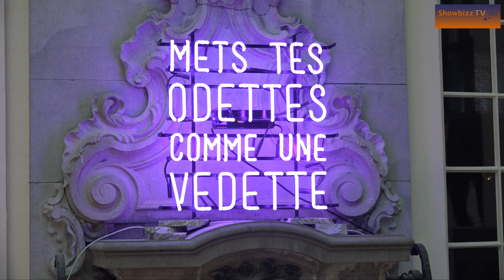Eline De Munck gaat internationaal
Eline De Munck stelde afgelopen donderdag haar vijfde collectie van Odette Lunettes voor. En ook nu weer heeft zij een pop-up aan de Meir 85 in Antwerpen geopend én komt er ook een zaak in Gent. Het gaat goed met Eline De Munck, het is duidelijk dat zij een strak plan heeft en haar dromen naleeft.